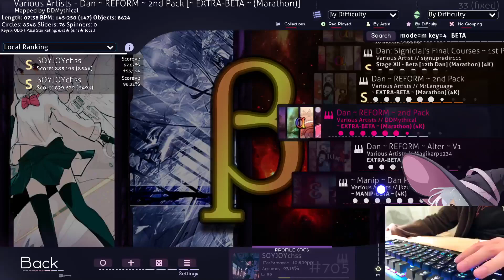Gamma Dan 96.54%